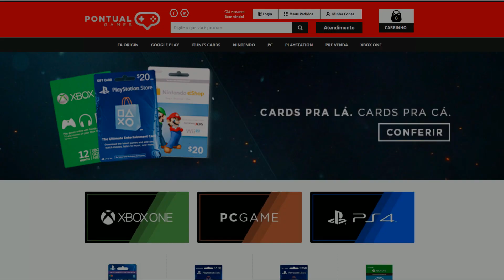POKEMON ULTRA MOON #9 - É HORA DE EVOLUIR!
Vídeo gameplay do jogo Pokémon Ultra Moon (É Hora de Evoluir!), na sua versão exclusiva para Nintendo 3DS.

Pokémon Ultra Moon está disponível exclusivamente para Nintendo 3DS.

LEIAM E PARTICIPEM DE TUDO